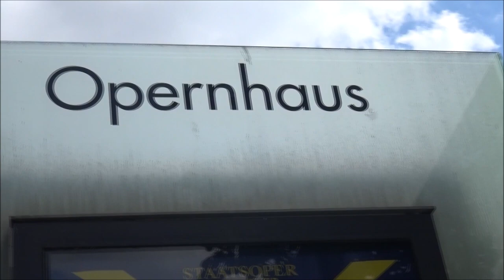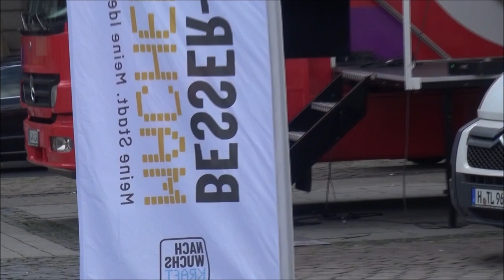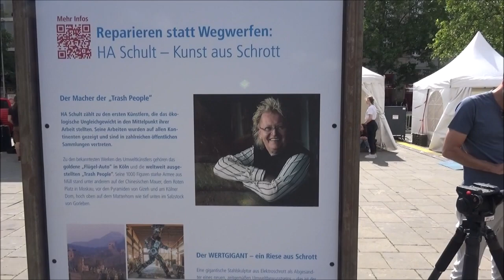28.06.2023 Hannover. Smart City- Day auf dem Opernplatz. Ohne e geht nichts.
Eine smarte Einführung einer Neuen Gesellschaftsform. Dein Käfig steht bereit.   Fly Away  Lola Blanc